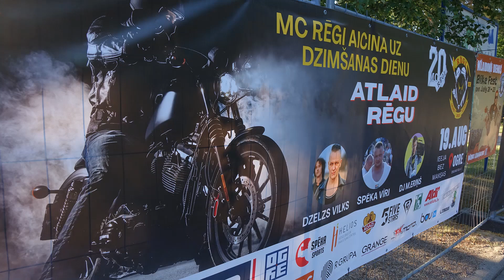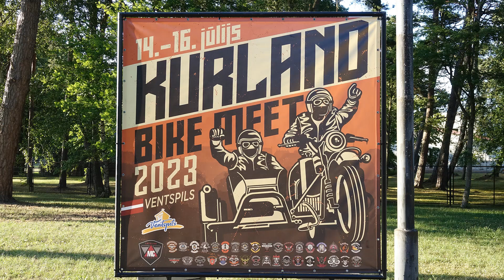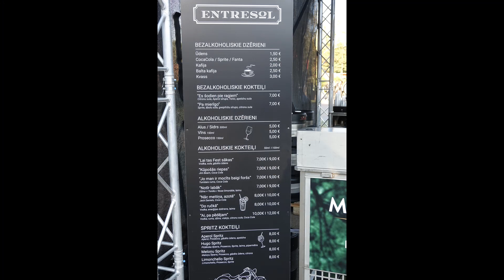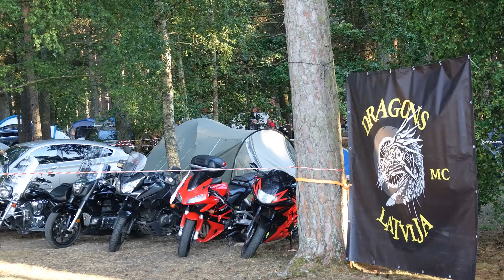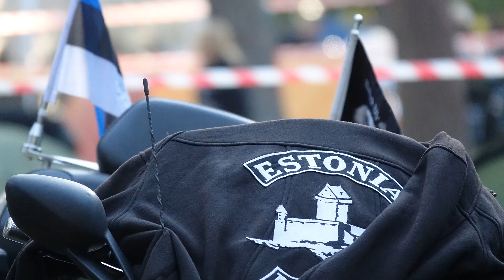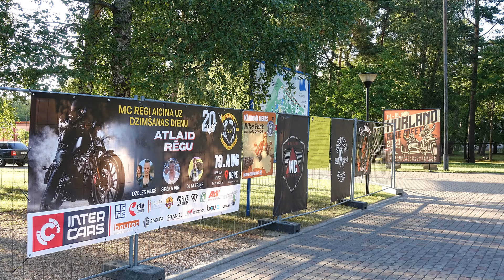Moči dodas uz kempingu uz Kurland bike meet 2023 !!! 14 .07. 2023. Ventspils